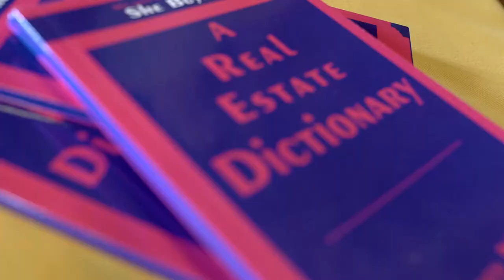Whitney's Weekend Workshop in a minute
Signup with Whitney for this FREE Facebook group and get immediate access to the wonderful world of real estate investing.

Whitney Nicely shares the journey from a small town, trucker girl at her family's business to becoming a successful real estate rock star.

Become a Real Estate Rockstar with Whitney Nicely is the BEST place to learn how to buy houses without money down or good credit.

Whitney Nicely's story:

Whitney Nicely went from no investments (or strategies) to 19 houses, 19 apartment units and 7 chunks of land in less than three years all bringing monthly money to her bank account on auto pilot.

She has traveled the United States speaking on stages, teaching her simple strategies, and meeting with other successful real estate investors- and still buying houses the way she teaches others.

Since 2016, Whitney has led and trained hundreds of future real estate rock stars to grow their portfolios, collect checks and achieve financial freedom. 100's of real estate newbies are securing leads, signing deals and scaling their dream incomes through Whitney's REI Rock Star Program.

Take the first step towards your financial freedom with real estate investing in Become a Real Estate Rockstar with Whitney Nicely HERE: